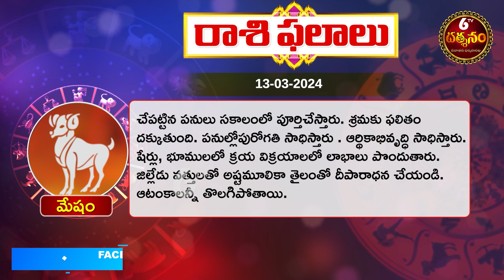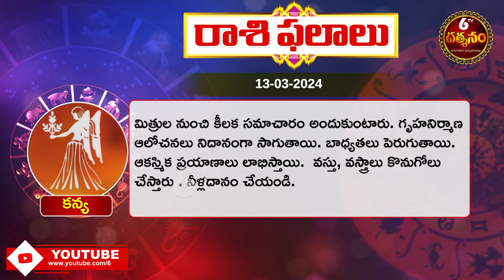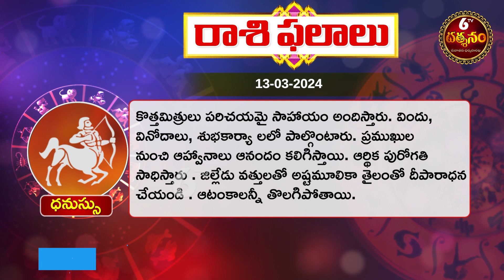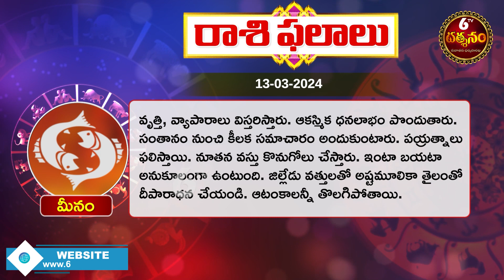రాశి ఫలాలు: Daily Panchangam and Rasi Phalalu Telugu | 13th march2024 | 6TV Darshanam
6TV Darshanam is a devotional channel in Telugu which caters to everyone following Hinduism and interested in Spirituality. It is also one of the 6TV (24x7 News) Product. It`s South India's Leading Telugu devotional channel comprising Daily devotional news, Horoscope, Poojas, Stotra Parayanas and many other Special devotional programs relating to major Hindu festivals